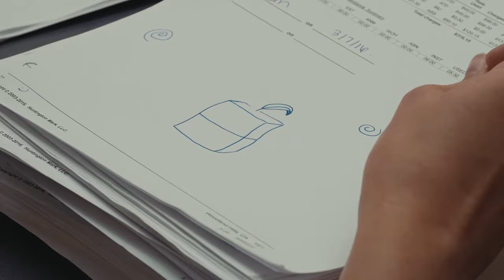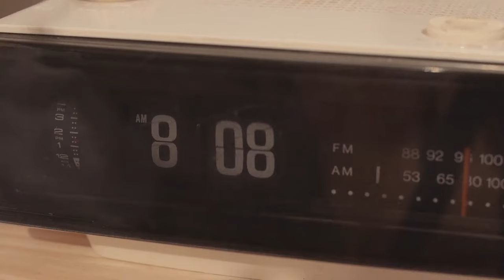Tree Machines - Up For Air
Music video for Up For Air performed by Tree Machines.